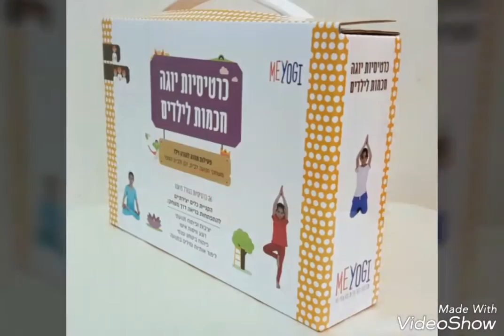meyogi cards - siries no. 2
22 yoga kids cards- hebrew letter